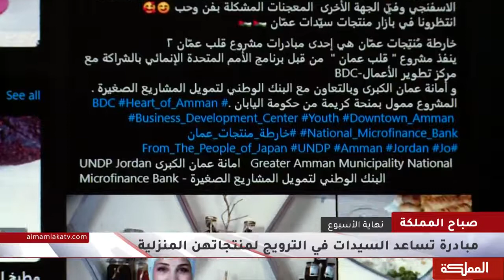مبادرة خارطة منتجات عمان احد مبادرات برنامج قلب عمان - تلفزيون المملكة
تقرير تلفزيون المملكة عن مبادرة خارطة منتجات سيدات عمان احد مبادرات مشروع قلب عمان٢ التي تهدف لتشبيك المنتجات المنزلية والفردية للسيدات مع الاسواق
مبادرات برنامج قلب عمان ٢ بتنفيذ من قبل برنامج الامم المتحدة الانمائي ومركز تطوير الأعمال بالشراكة مع أمانة عمان الكبرى وبالتعاون مع البنك الوطني لتمويل المشاريع الصغيرة وبمنحة كريمة من حكومة اليابان.